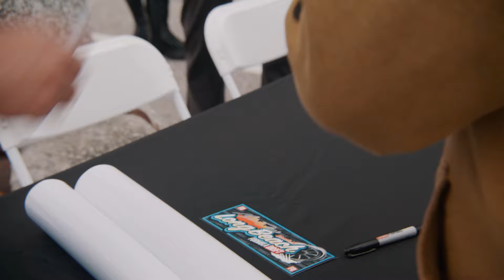What's it like filming a Formula Drift Event? - FDLBC - LORENinHD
Join me for a non stop weekend of Formula Drift from my perspective. As a filmmaker I get to experience this sport closer than anyone and sometimes it's not easy. If you enjoy this behind the scenes look, let me know I'm eager to do more!